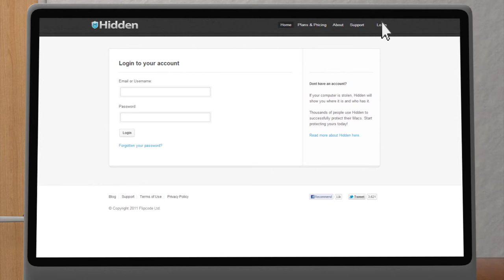Computer stolen in London winds up in Iran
A London man's stolen computer has been found in Iran with the use of a computer tracking application.

U.K. animator, Dom Deltorto, came home on February 4 to find his apartment burgled and his iPad and laptop gone. However, he had installed "Hidden", an application that can locate a Mac product, and takes photos of whoever has it. About a month later, on his birthday, Dom got an e-mail from the Hidden system. His laptop was tracked to Tehran, Iran's capital, and photos of the new users have been sent to his account.